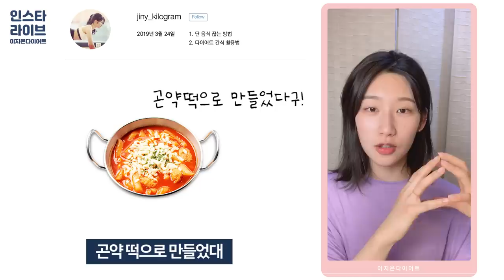각종 다이어트용 제품들 믿고 자꾸 쟁여두면 살 못뺍니다 (다이어트용 떡볶이 말고 그냥 떡볶이 드세요 ㅠㅠ)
2019년 3월 24일 INSTA LIVE 편집본

우리 편집자님이 핵심만 요약해서 너무 예쁘게
편집해 주셨어요 ㅠ_ㅠ) 내사랑